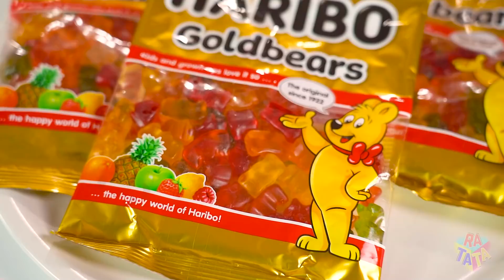Mystery Food Challenge | Dont Choose Wrong Food and Drinks! Weird Taste Test by RATATA BOOM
How can food surprise us? Taste, smell, flavour ... But there are also such mystery food, the features of which can be very unpredictable and even incredible. In the new mystery food challenge, you never know what you’ll pull out of the box and you will need to use your intuition so as not to choose the wrong box and not eat strange food and drinks from there, because you never know what secret this yummies hide. Would you dare to take such an unusual taste test?